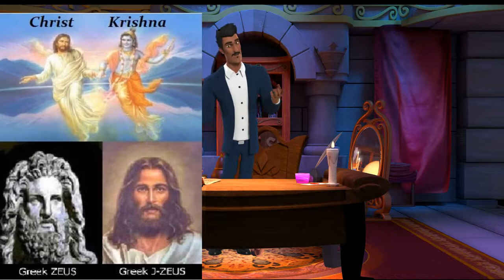Debunking this Pagan Christianity